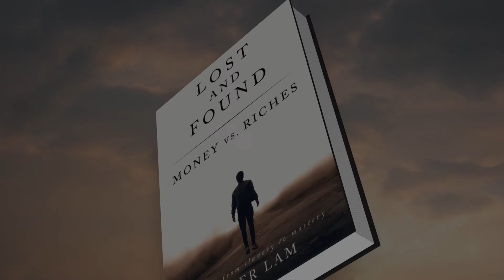Episode 3: The Ultimate Truth About Money | Roger Lam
EPISODE 3
This is by far the most powerful download on money I have ever received supernaturally, and appropriately I've named it "The Ultimate Truth About Money". In less than 7 minutes of viewing this short video, I guarantee the deceitfulness of wealth will be unveiled a little, at a minimum.

"Thrilling and brutally honest story that illustrates biblical truths more than a sermon" - Rossana Lin

"A very honest and inspiring journey about money and God" - squidleun4

"Valuable tool for introspection for everyone; not only
for the religious or rich."  - lenography

Roger Lam was faced with a real money problem at a very young age when his birthright - the family business, was snatched away from him, and he developed a secret distrust of parental provision since the age of 14.

Money became his biggest hang-up and slave driver, and the childhood financial trauma triggered a quest for worldly success academically and then in the field of finance fueled by fear and anger for the better part of two decades until he got a divine wake-up call.

In Lost and Found: Money vs. Riches, Roger Lam shares his counterintuitive, God-orchestrated journey of setting free from the slavery to money by following the countercultural Biblical teachings on wealth and possessions.

Along the way, he had to repeatedly confront and overcome his underdog mindset, which was a byproduct of his sense of insecurity. Some of the stories are nothing short of supernatural.

Without a doubt, Roger Lam has suffered monetary losses in his lifetime, but what he found instead over the course of his journey is of infinite and eternal value.

By telling his story with great transparency and vulnerability, the life lessons that can be extracted from each chapter are potentially transformative and redemptive to our world, which has been blinded to awareness of the real truth of provision.